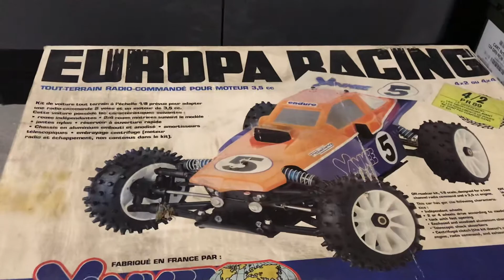✅ YANKEE EUROPA RACING - RC VINTAGE 1989 🔥🔥🔥ON A DENICHE UNE BELLE AFFAIRE A RESTAURER !!!